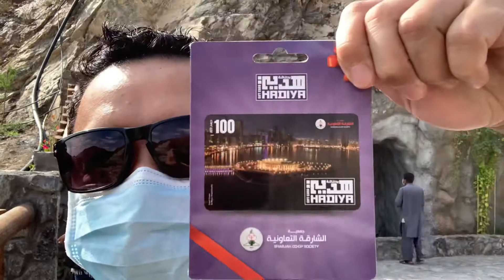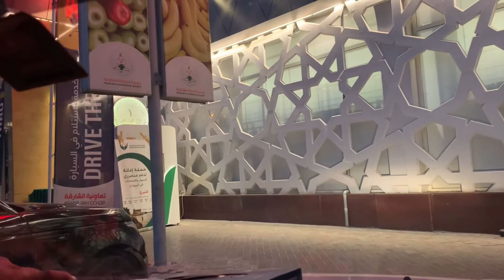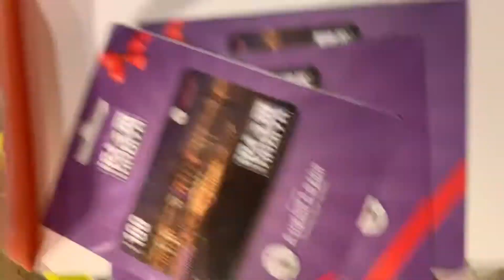Nanalo ng 300 AED Hadiya Voucher from Sharjah Cooperative | King Mario World